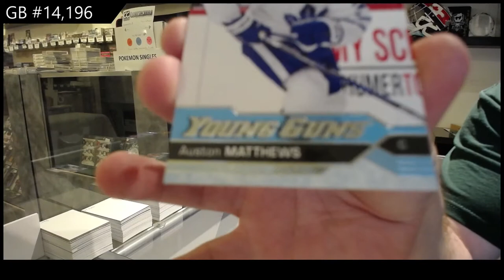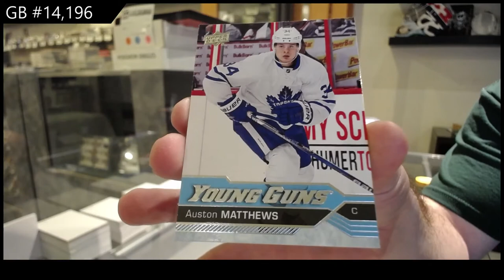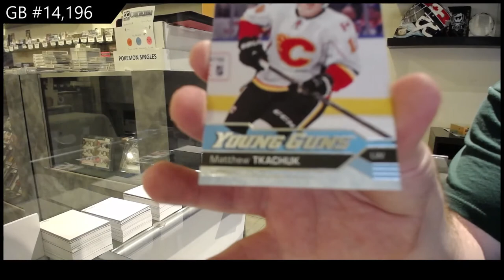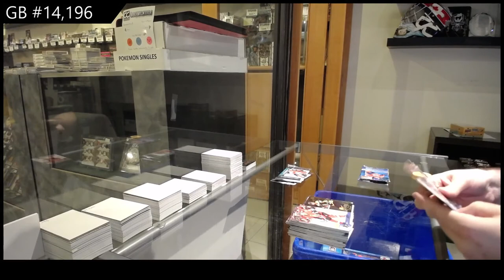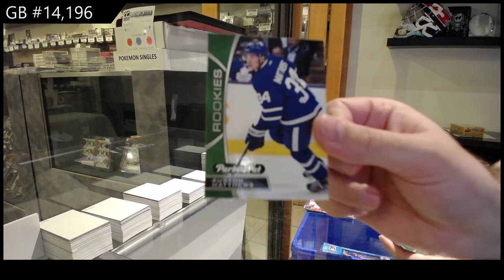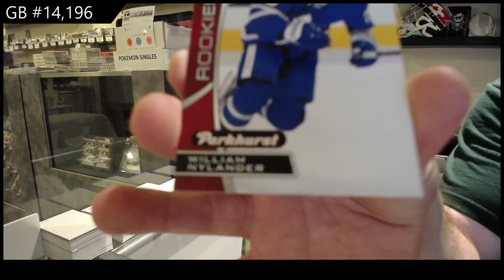16-17 Upper Deck Series 1 Mega Hockey 3 Box Break - C&C GB #14,196